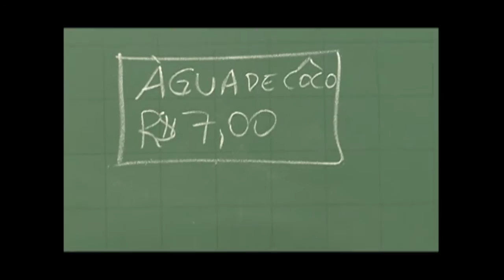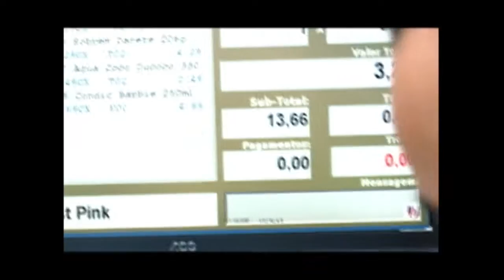28 08 12 ECONOMIA CRIANÇAS 1